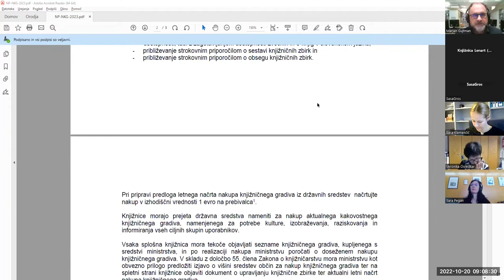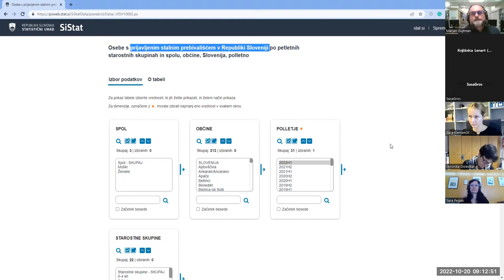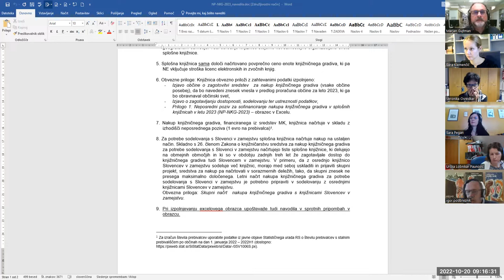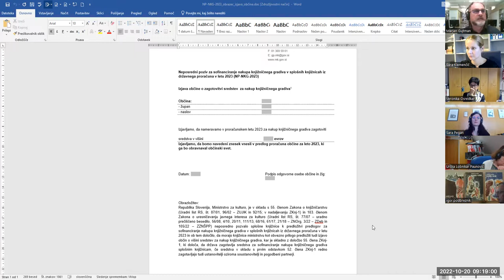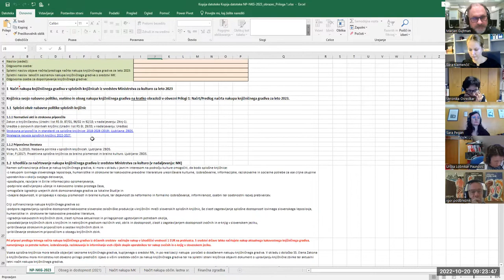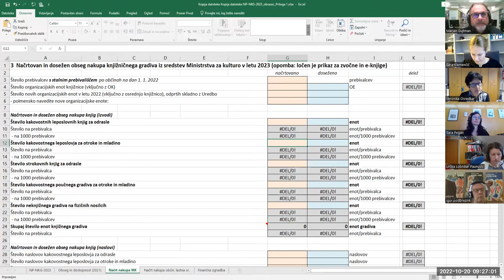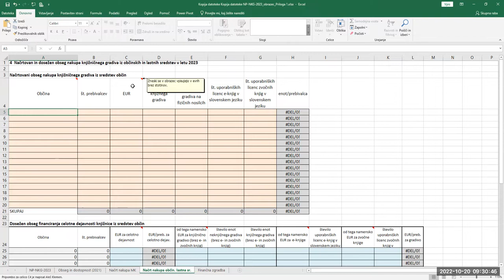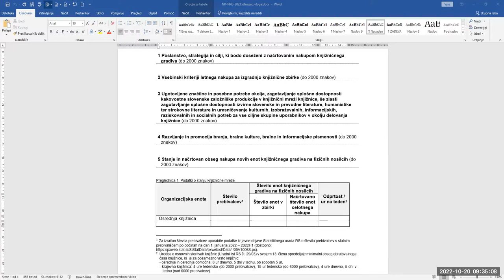Načrtovanje letnega nakupa knjižničnega gradiva v splošnih knjižnicah za leto 2023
Delavnica je bila namenjena strokovnim knjižničarskim delavcem, ki se v splošnih knjižnicah ukvarjajo z načrtovanjem nakupa knjižničnega gradiva in nabavno politiko, kot pomoč pri izpolnjevanju obrazcev vsakoletnega neposrednega poziva Ministrstva za kulturo za sofinanciranje nakupa knjižničnega gradiva.